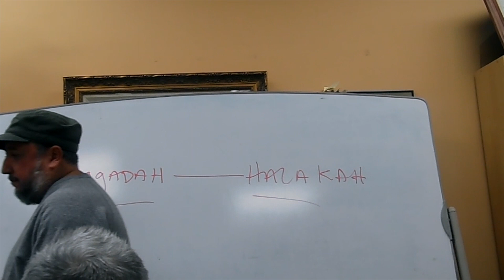Historia y raíces hebreas clase 2 parte 2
#910 Historia y raíces hebreas clase 2 parte 2

Estas clases son presentadas con permiso del expositor Dr. Carlos Macdonald, para mas informacion sobre sus clases y servicio visite sus canales en Youtube. abajo estaran las direcciones a donde ir.